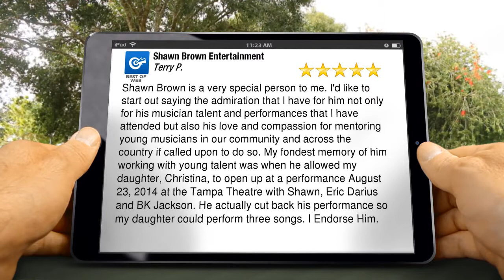Shawn Brown Entertainment Tampa Exceptional Five Star Review by Terry P.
5 Star Review

Shawn Brown is a very special person to me. I'd like to start out saying the admiration that I have for him not only for his musician talent and performances that I have attended but also his love and compassion for mentoring young musicians in our community and across the country if called upon to do so. My fondest memory of him working with young talent was when he allowed my daughter, Christina, to open up at a performance August 23, 2014 at the Tampa Theatre with Shawn, Eric Darius and BK Jackson. He actually cut back his performance so my daughter could perform three songs. I Endorse Him.

Shawn Brown Entertainment

Tampa FL
33617